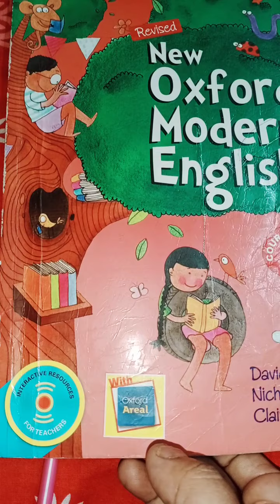Class 1 Eng ll Up and down..dictation and word meanings done.